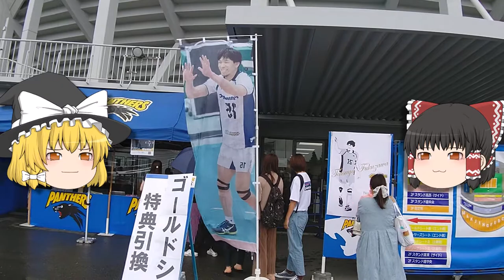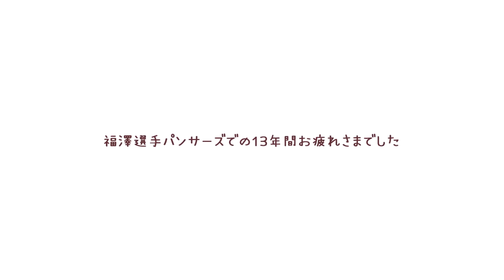【ゆっくりVLOG】本当に見納め！福澤達哉選手ラストマッチに行ってきた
福澤達哉選手引退ラストマッチ
2021年8月14日
パナソニックアリーナ

生年月日1986年7月1日（35歳）出身地京都府京都市
ラテン文字Tatsuya Fukuzawa
身長189cm体重86kg血液型B型

パナソニック公式スポーツチャンネル